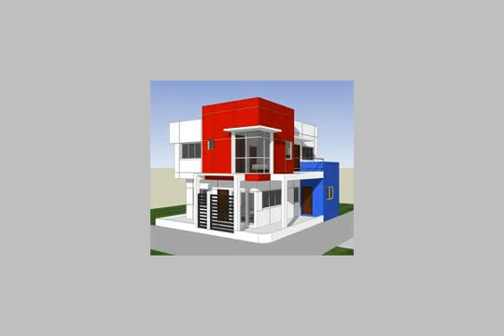Apartment for sale in sidi bishr alexandria - mlseg.com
شقه للبيع او للايجار شقه بسيدي بشر بحري خلف فندق المحروسه رؤيه بسيطه للبحر حصه في الارض ٣ غرف و ٢ حمام دور تاني امن و خشب سويدي و باركيه مسمار اسانسير و عدادات غاز و مياه و كهربا و تليفون و انتركوم و انترنت للبع او للايجار ب ٢٣٠٠ جنيه شهري - سيدي بشر بحري خلف فندق المحروسه - Egypt Real Estate | Alexandria | Sidi Bishr | Apartment For Sale